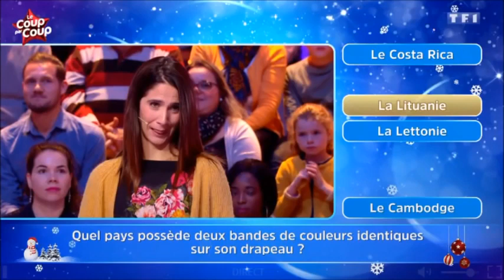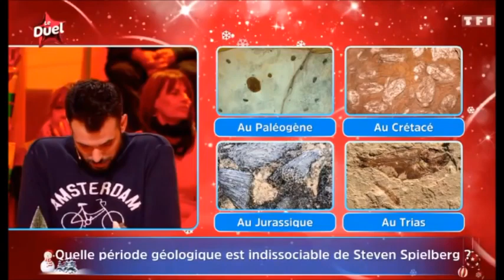Les 12 Coups de Midi Eric Le Breton Mal aimé Des internautes qui préfèrent ...sa femme